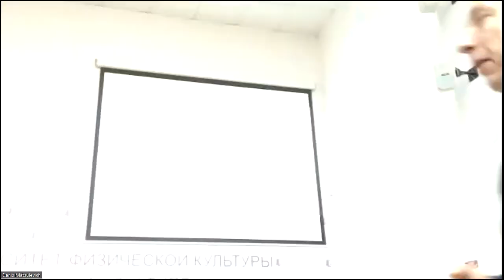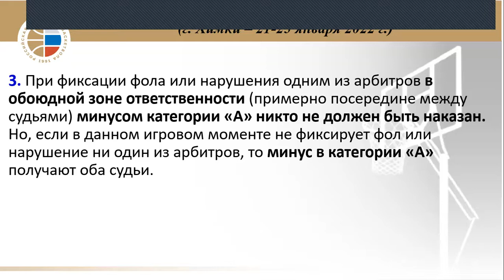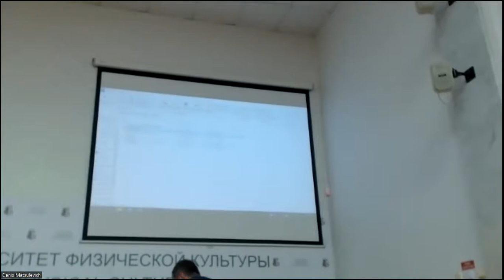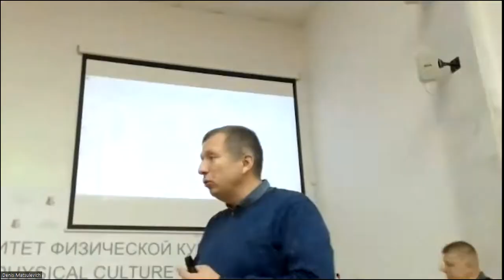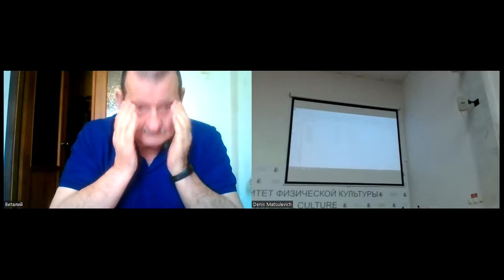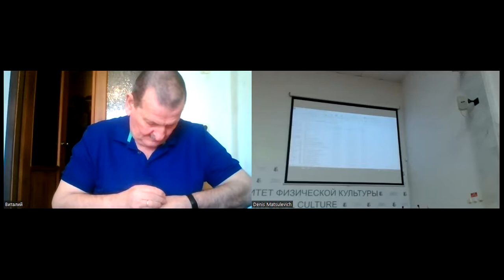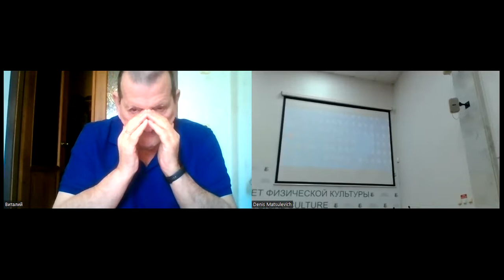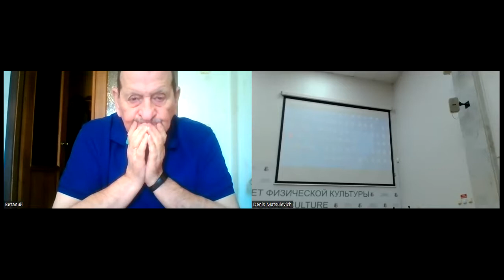Фёдор Дмитриев. Семинар для комиссаров РБ. 05.02.2022. 2 часть | ReferyPro